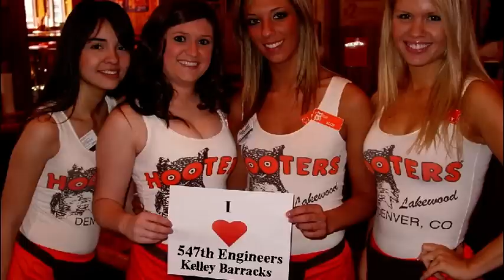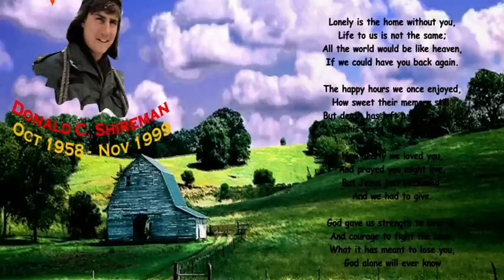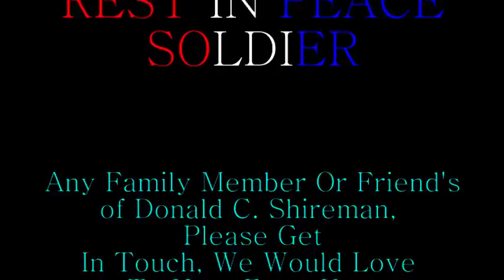Donald Shireman Momorial DVD, Extended Version, 547th Engineers, Darmstadt Germany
OK here is the extended Version suitable for Europe & the rest of the world, Donald c. Shireman served in the U.S.Army during the Cold War from around 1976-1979. He was our friend & our brother in arms...